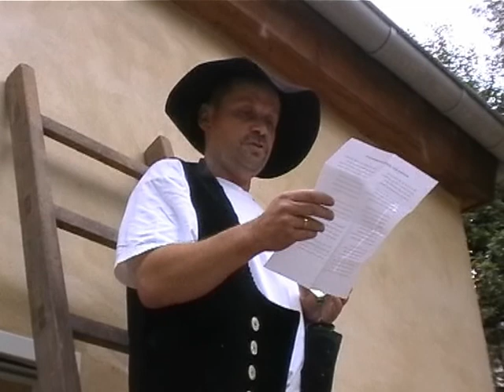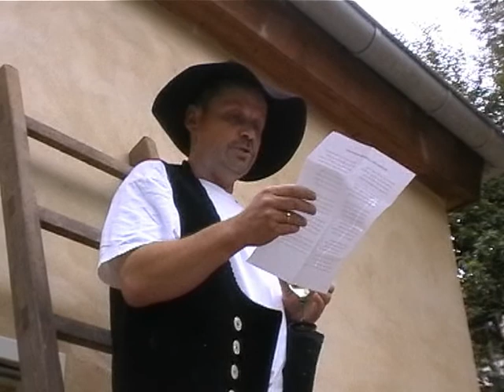Eröffung der Lambachpumpe im Freilichtmuseum Roscheieder Hof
Eröffnungsansprache des Museumsleiters Dr. Haas, 20. Juli 2003

Die Lambachpumpe ist ein hydraulischer Widder und wurde früher für die Wasserversorgung von Oberemmel eingesetzt. Das Pumpenhaus ist eine Kopie des noch an Ort und Stelle befindlichen Originalgebäudes